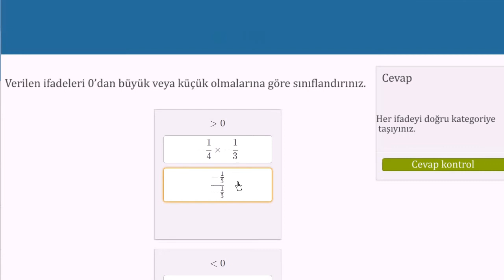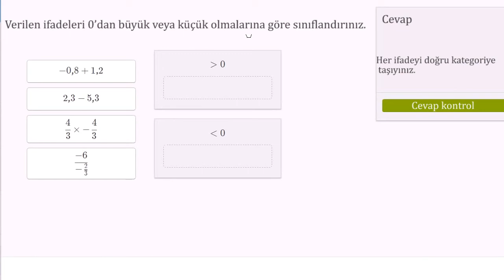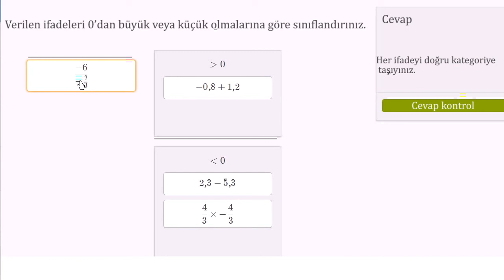Pozitif ve Negatif İfadeler (Aritmetik / Negatif Sayılar)